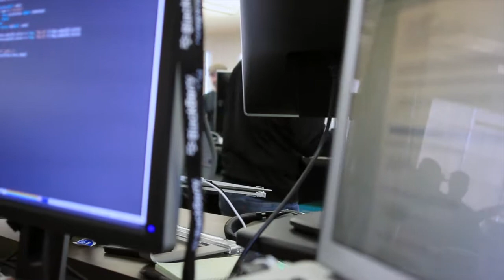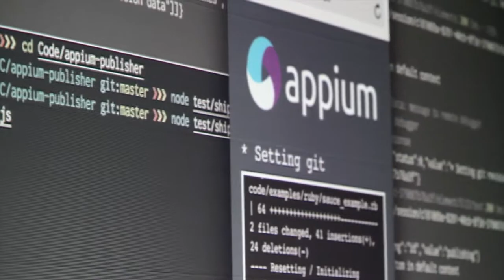All About Appium 1.0 (Orion) + Launch Party at Sauce Labs HQ - Full Video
Watch core Appium commiters and the community enjoy the launch of Appium 1.0 (Orion) at Sauce Labs HQ on May 2, 2014! Get a deep delve into the history, its story, and more!

Ready to run mobile, automated, cross-platform tests? You'll be 'appy you did! for more info.